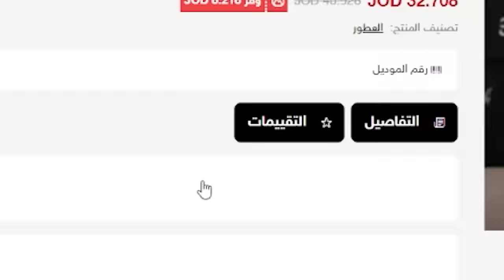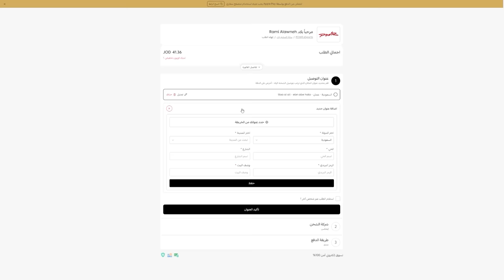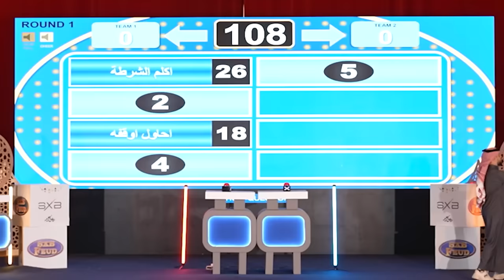لأول مرة جمعت الافرقة العربية ضد بعض في مكان واحد 😳🔥! | SXB FEUD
مونتاج:
سناب :
shongxbong_yt